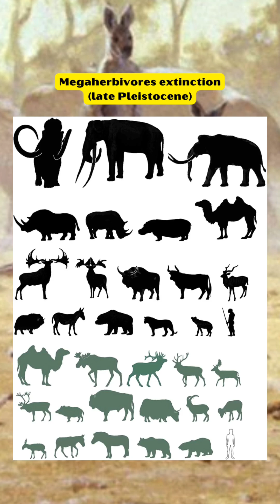Why do Diprotodon went extinct?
Source: ResearchGate, Nature Publication, Britannica, Elzavior, Science Magazine.